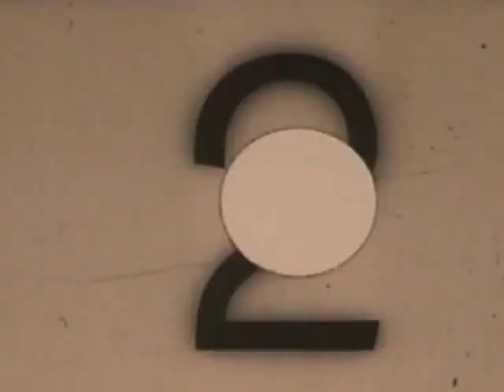FlotteLübeck 1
This is the first song from starsailors. The Lübeck Bay Fleet at its best. The fleet with " the spirit of the stars". Composer and Frontman
Frank Schönfeld with the original Fleet band from Lübeck Bay Fleet.